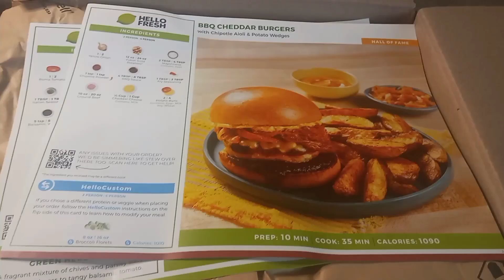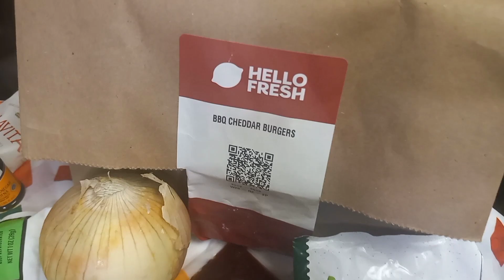UNBOX WITH ME(Hello Fresh)